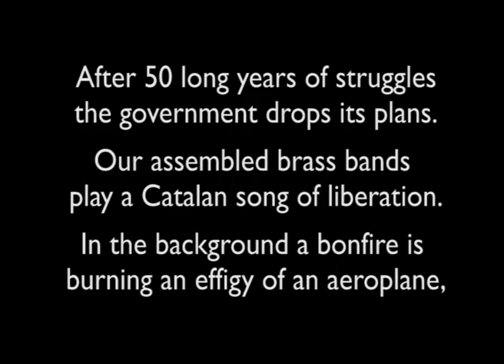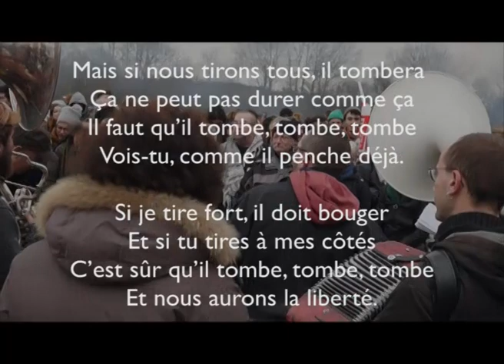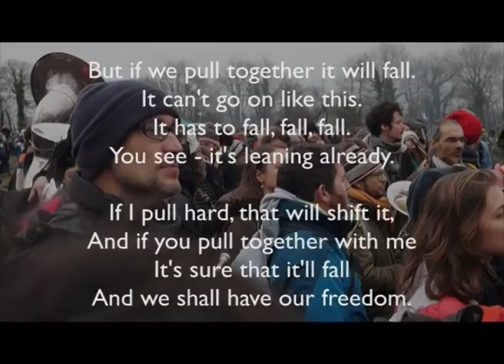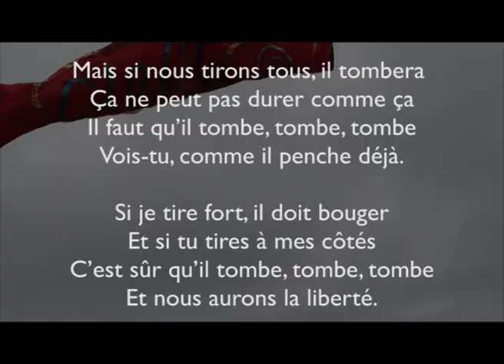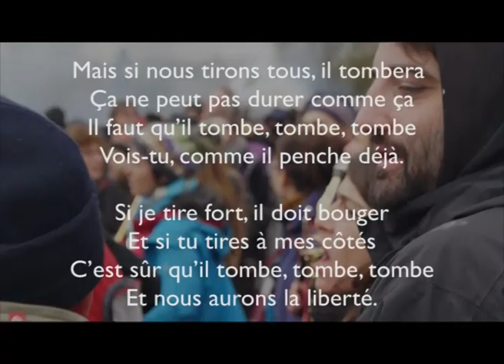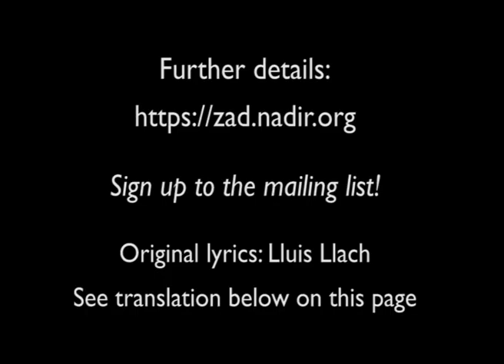Notre Dame des Landes victory celebration - ZAD - 10 February 2018 - " Le Pieu"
Le pieu

[French version of L’Estaca]

Du temps où je n’étais qu’un gosse
Mon grand-père me disait souvent,
Assis à l’ombre de son porche
En regardant passer le vent :
Petit, vois-tu ce pieu de bois
Auquel nous sommes tous enchaînés
Tant qu’il sera planté comme ça
Nous n’aurons pas la liberté.

Refrain :
Mais si nous tirons tous, il tombera
Ça ne peut pas durer comme ça
Il faut qu’il tombe, tombe, tombe
Vois-tu, comme il penche déjà
Si je tire fort, il doit bouger
Et si tu tires à mes côtés
C’est sûr qu’il tombe, tombe, tombe
Et nous aurons la liberté.

Petit, ça fait déjà longtemps
Que je m’y écorche les mains
Et je me dis de temps en temps
Que je me suis battu pour rien
Il est toujours si grand, si lourd,
La force vient à me manquer
Je me demande si un jour
Nous aurons bien la liberté.

Refrain

Puis mon grand-père s’en est allé
Un vent mauvais l’a emporté
Et je reste seul sous le porche
A regarder jouer d’autres gosses
Dansant autour du vieux pieu noir
Où tant de mains se sont usées
Je chante des chansons d’espoir
Qui parlent de la liberté.

ET si nous tirons tous, il tombera

ORIGINAL CATALAN CHORUS:

Si estirem tots, ella caurà
i molt de temps, no pot durar
segur que tomba, tomba, tomba
ben corcada deu ser ja
Si jo l’estiro fort per aquí
i tu l’estires fort per allà
i ens podrem alliberar.